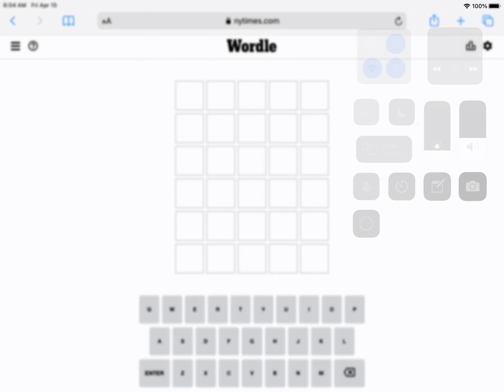Wordle 300 answer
3 rd guess